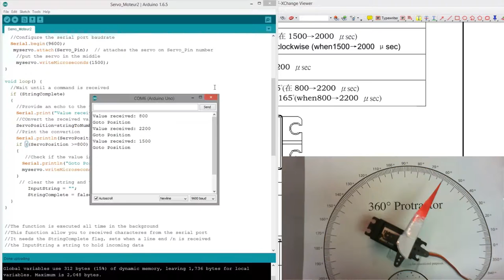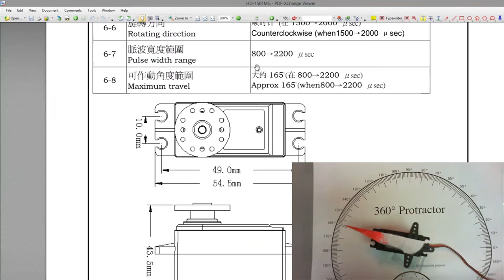Moteurs électriques - Servomoteurs - Controle avec la librairie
Tutoriels sur les servomoteurs de modélisme.

Vidéo réalisée par Alvaro Ramirez et Sebastian Hernandez. Supervisés par les Professeurs Sofiane Achiche et Ahmed Daoud.